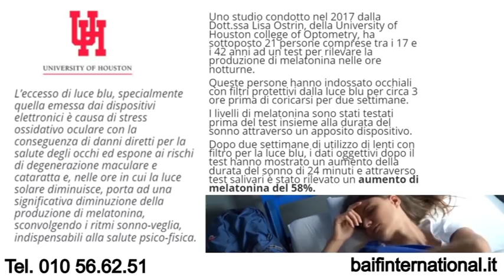BASSETTI E PREGLIASCO: LOCKDOWN PER I NO VAX USANDO GREEN PASS! COSA C'E' DIETRO E COSA RISCHIANO?!!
oppure con bonifico intestato alla collaboratrice:
Intestazione conto: SACCHI SABRINA
Causale: DONAZIONE
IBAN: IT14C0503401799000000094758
NUMERO CONTO: 00094758
BIC/SWIFT: BAPPIT21A99
AGENZIA: 01099
INDIRIZZO AGENZIA: Via Massaua, 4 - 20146 Milano
CIN: C
ABI: 05034
CAB: 01799